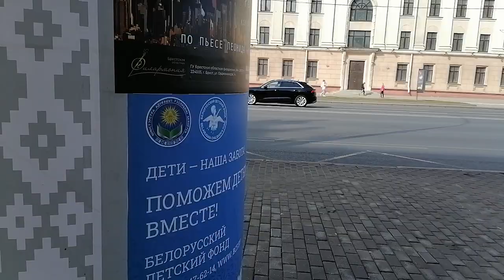Walking in Minsk. Independence Avenue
Near Victory Square, Komarovsky Market, Philharmonic Hall